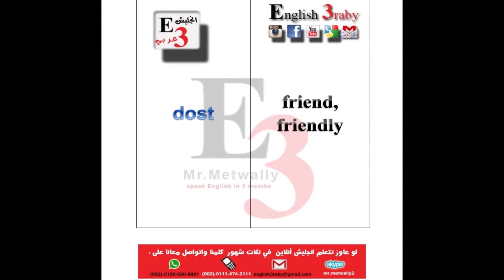Kitapsız İngilizce öğreniyorum - İngilizcede en çok kullanılan 1000 kelime #031